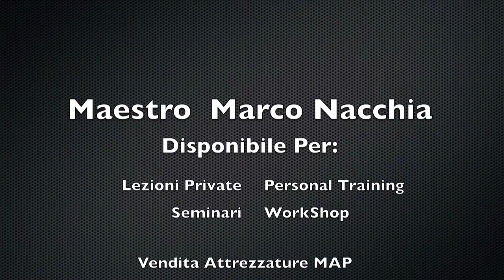Functional Training for Tennis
Allenamento Funzionale per il Tennis. Il Maestro MAP Marco Nacchia e l'atleta agonista di Tennis Matteo Crescimbeni mostrano delle applicazioni dei principali strumenti di lavoro del Functional Training per il Tennis: Kettlebell, Clave Mobili MAP, Suspension Training, Aquabags, Med Ball MAP, elastici e la favolosa Transforming Rope MAP!